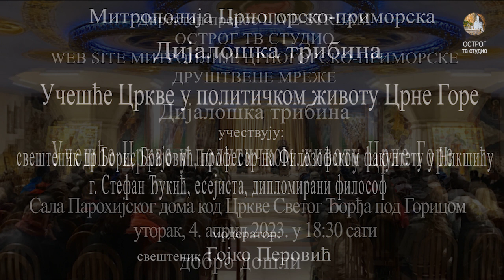О. Гојко Перовић - Дијалошка трибина - Учешће Цркве у политичком животу Црне Горе - 4. април 2023.г